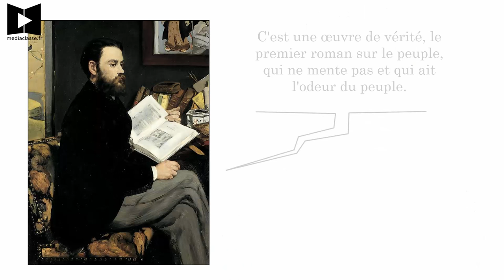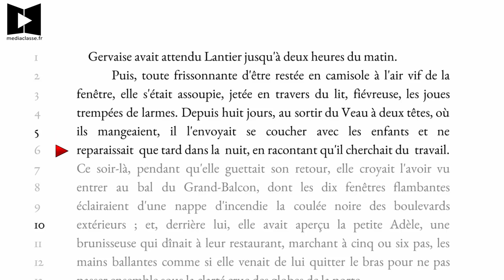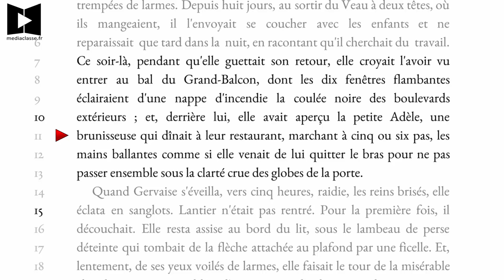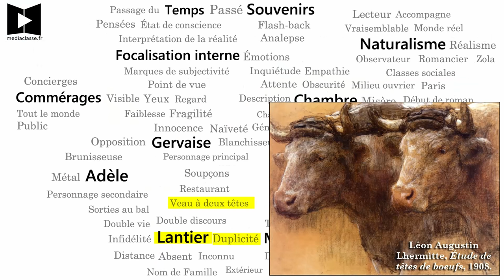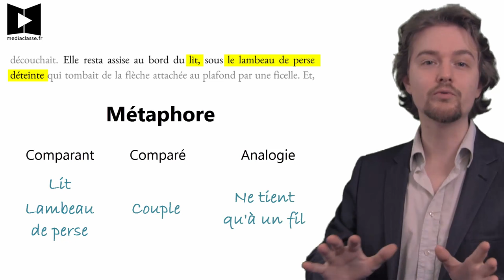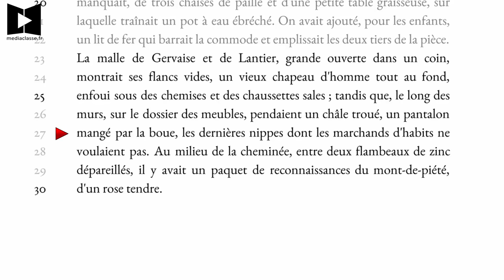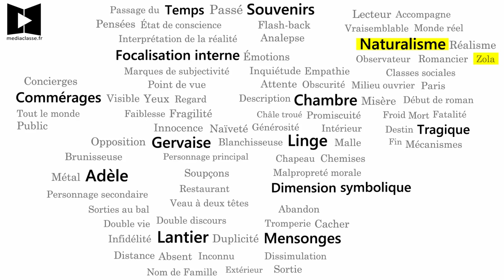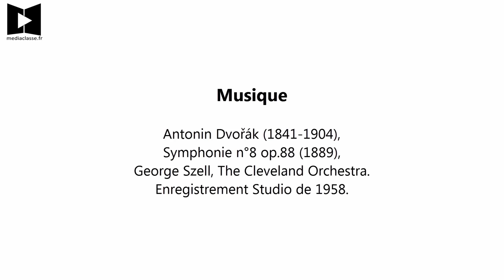ZOLA 🔎 L'Assommoir - Chapitre 1 (Commentaire analyse linéaire)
Nous allons faire ensemble une explication linéaire du tout début de l'Assommoir, pour voir comment Zola nous présente ce milieu social parisien misérable à travers le personnage de Gervaise. Voici l'extrait en question : ⬇ PLUS ⬇

    Gervaise avait attendu Lantier jusqu'à deux heures du matin.
    Puis, toute frissonnante d'être restée en camisole à l'air vif de la fenêtre, elle s'était assoupie, jetée en travers du lit, fiévreuse, les joues trempées de larmes. Depuis huit jours, au sortir du Veau à deux têtes, où ils mangeaient, il l'envoyait se coucher avec les enfants et ne reparaissait que tard dans la nuit, en racontant qu'il cherchait du travail. Ce soir-là, pendant qu'elle guettait son retour, elle croyait l'avoir vu entrer au bal du Grand-Balcon, dont les dix fenêtres flambantes éclairaient d'une nappe d'incendie la coulée noire des boulevards extérieurs ; et, derrière lui, elle avait aperçu la petite Adèle, une brunisseuse qui dînait à leur restaurant, marchant à cinq ou six pas, les mains ballantes comme si elle venait de lui quitter le bras pour ne pas passer ensemble sous la clarté crue des globes de la porte.
    Quand Gervaise s'éveilla, vers cinq heures, raidie, les reins brisés, elle éclata en sanglots. Lantier n'était pas rentré. Pour la première fois, il découchait. Elle resta assise au bord du lit, sous le lambeau de perse déteinte qui tombait de la flèche attachée au plafond par une ficelle. Et, lentement, de ses yeux voilés de larmes, elle faisait le tour de la misérable chambre garnie, meublée d'une commode de noyer dont un tiroir manquait, de trois chaises de paille et d'une petite table graisseuse, sur laquelle traînait un pot à eau ébréché. On avait ajouté, pour les enfants, un lit de fer qui barrait la commode et emplissait les deux tiers de la pièce. La malle de Gervaise et de Lantier, grande ouverte dans un coin, montrait ses flancs vides, un vieux chapeau d'homme tout au fond, enfoui sous des chemises et des chaussettes sales ; tandis que, le long des murs, sur le dossier des meubles, pendaient un châle troué, un pantalon mangé par la boue, les dernières nippes dont les marchands d'habits ne voulaient pas. Au milieu de la cheminée, entre deux flambeaux de zinc dépareillés, il y avait un paquet de reconnaissances du mont-de-piété, d'un rose tendre.